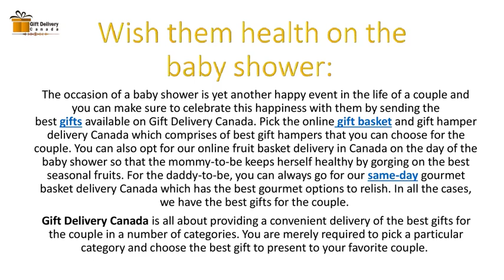Order Same-Day & Midnight Couples Gift Delivery to Canada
This Caramel Chocolate Cake is amazingly moist and features the most delicious coconut-flavored caramel frosting. Order Salted Caramel Chocolate Cake online for delivery in Canada. Send Salted Keep refrigerated until a couple of hours before serving. Gifts, Cakes, Flowers, And ETC for any Kind of an Occasion like House Warming, Thanks Giving, Canada Day, Victoria Day, Birthday, Anniversary Mother’s Day, Father’s Day, and Many More with Gift Delivery Canada is Always to Take your Orders and Delivered on the Same-Day or Midnight Delivery with Free Shipping and Contactless Delivery Mask and Sensitization is mandatory and Get 10% Off.